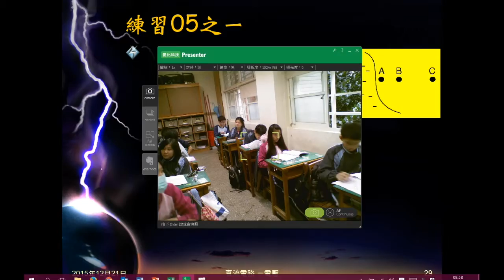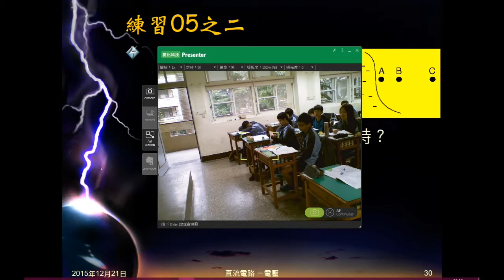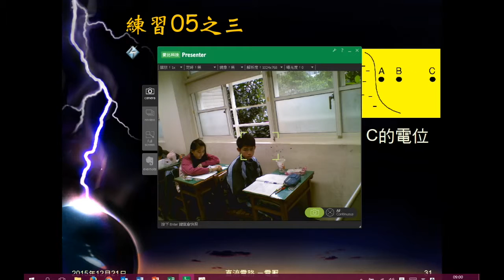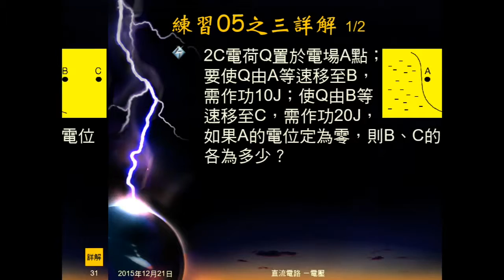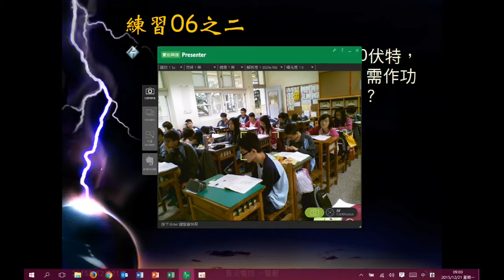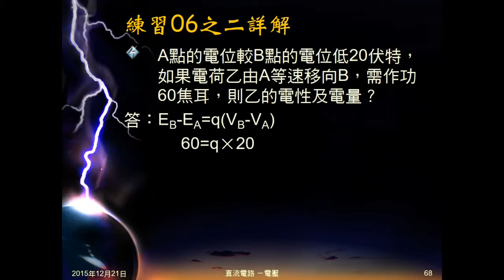104學年國三理化＿直流電路12：練習05、06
練習05有ABC三點，給電荷在AB、BC移動所需的功，問AB、BC電位差，及如果A電位為0，BC電位為多少。